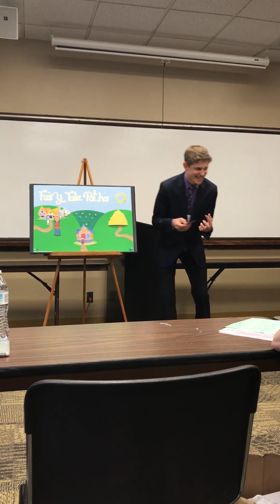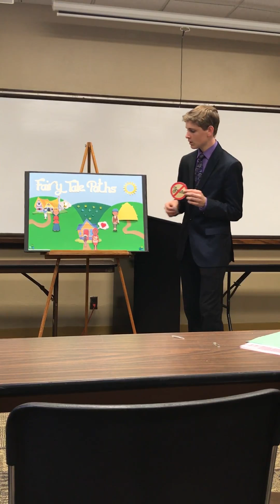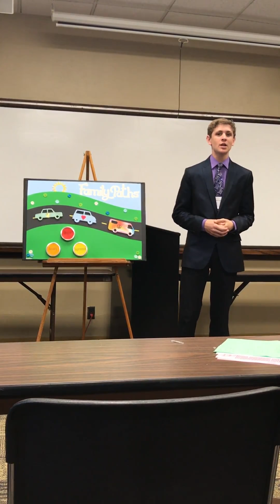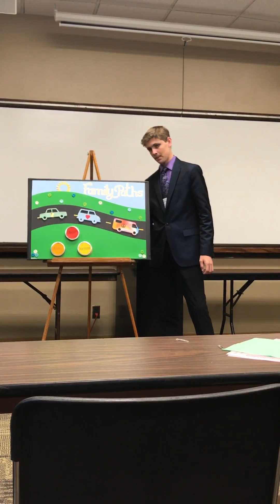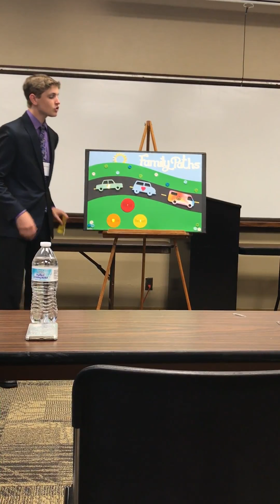Josh IO Ministry v Manipulation NCFCA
Josh Burns' Illustrated Oratory on Ministry vs Manipulation, filmed during Semi-Finals at NCFCA Nationals at Univ of Northwestern in St. Paul, Minnesota, June 2017.